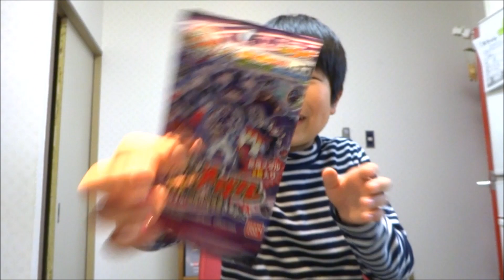妖怪ウォッチ 妖怪メダル第４章ブルブル！トラブル妖怪大集合！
★ Yo-kai Watch | 妖怪ウォッチ 再生リスト

妖怪メダル 第４章～ブルブル！トラブル妖怪大集合！～の開封です。
HARU present the most popular game/anime among Japanese kids - Yo-kai Wotchi. The main plot of the game: a boy named Keita finds a special capsule machine containing a ghost called Whisper. Whisper gives Keita a watch which allows him to see all the ghosts - good and bad! Whisper and Keita become friends with cat's spirit - Jibanyan and with help of other good yo-kais they fight mischievous ghosts.Characters of Youkai Watch could be found on many products nowadays. It starts to reach the popularity of Pokemon. For sure it is number one among Japanese primary school kids!

▼ 妖怪メダル 第４章～ブルブル！トラブル妖怪大集合！～